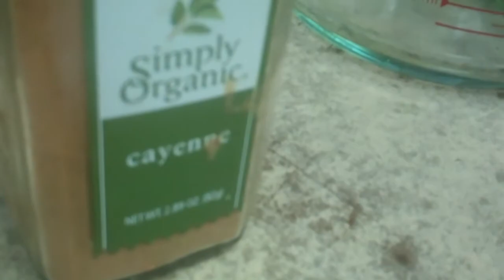juicing whats good whats not Dorothy shares her favorite juice and why